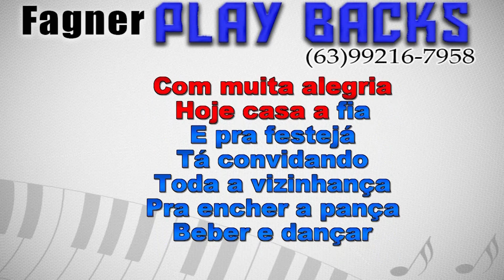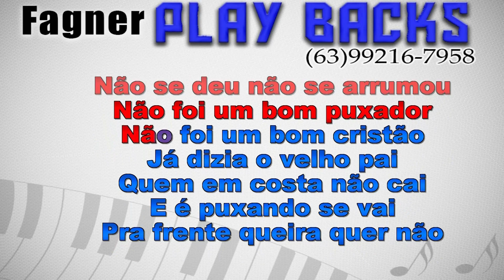KARAOKÊ - CASAMENTO DE ROSA - RASTAPÉ FANGER PLAYBACKS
Playback Disponível - CASAMENTO DE ROSA -  RASTAPÉ FANGER PLAYBACKS
Link para compra direta com Fagner Playbacks!